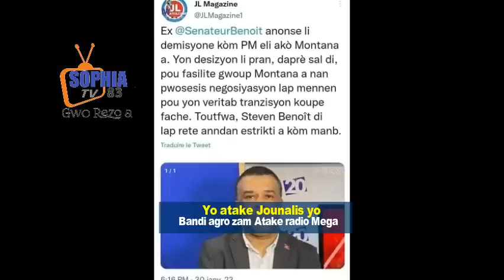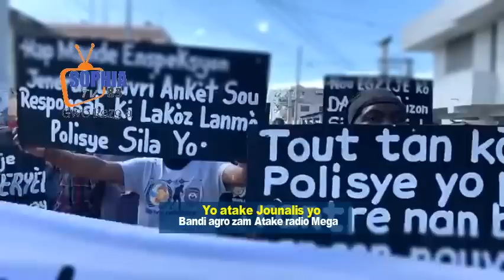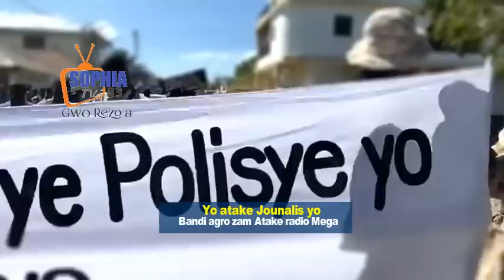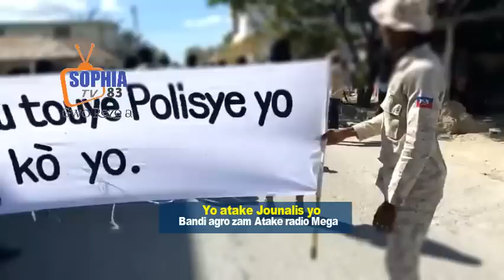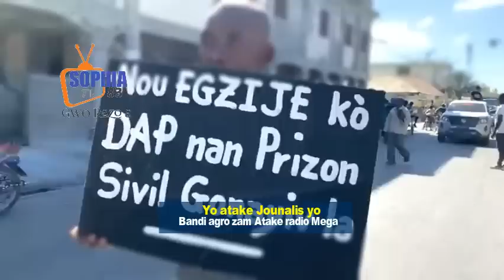Flash!Bandi gro zam fenk atake Radio mega Jounalis yo andange Etazini bay Asasen yo 20 tan prizon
Adhérez à cette chaîne pour obtenir des avantages :
Deux nouveaux changements effectués au sein de la chaîne de commandement de la Police Nationale d’Haïti (PNH)

Le Directeur général ai de la Police Nationale d’Haïti (PNH) Frantz Elbé poursuit les changements au sein de l’institution policière. Deux nouvelles têtes prennent ainsi le commandement des Directions Départementales de l’Ouest-1 et du Nord-Est le lundi 30 janvier 2023.

Le Commissaire Principal Yvon Cantave, Adjoint du Directeur Départemental de l’Ouest-I a été promu Directeur Départemental de l’Ouest-I a.i, informe la PNH dans une note de presse.